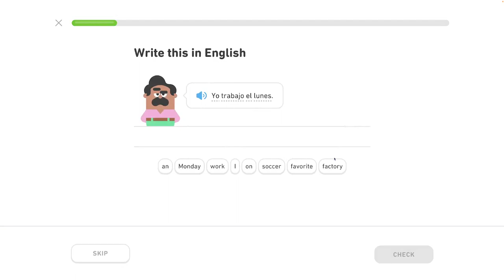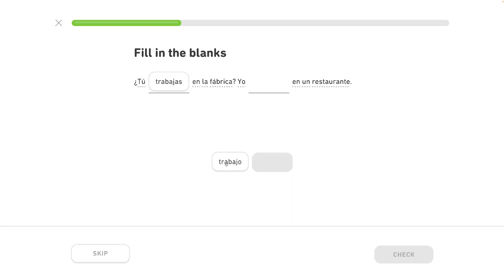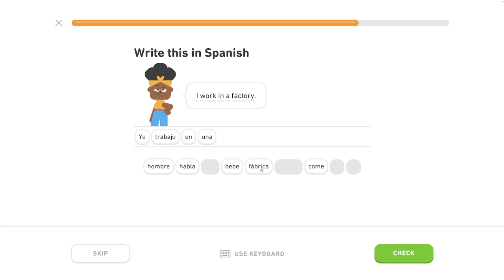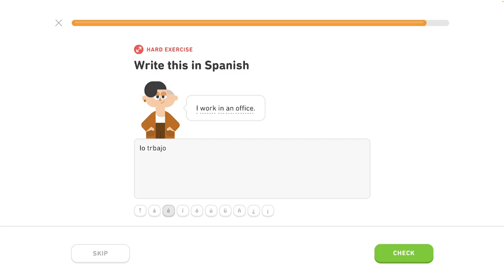🇪🇸 11. celok - Rozprávaj o svojom živote 2/5 - Môj život a život iných - Španielsky s Yetim